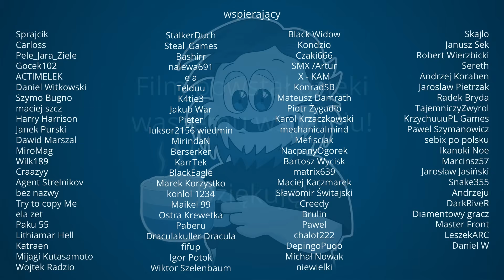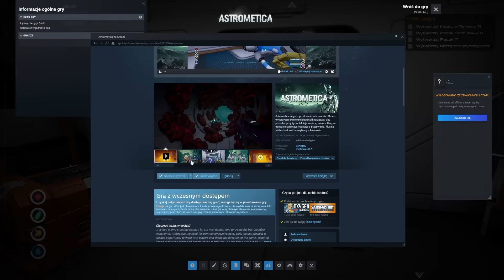Indyk - Astrometica - Subnautica w kosmosie!